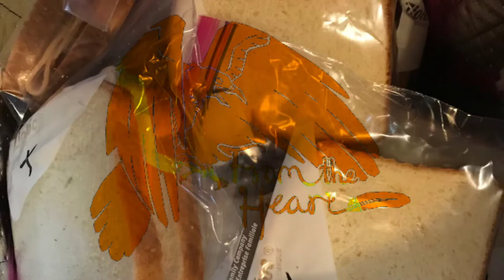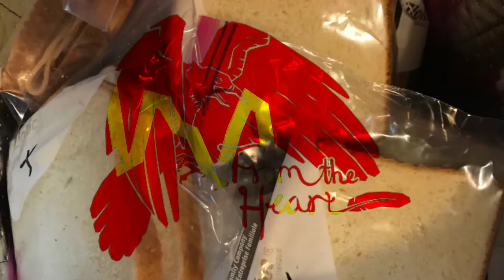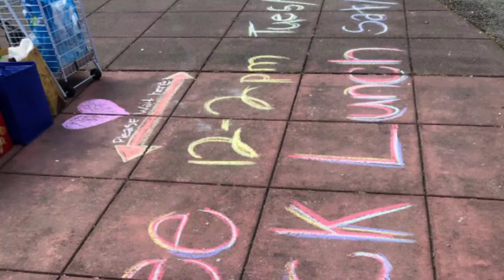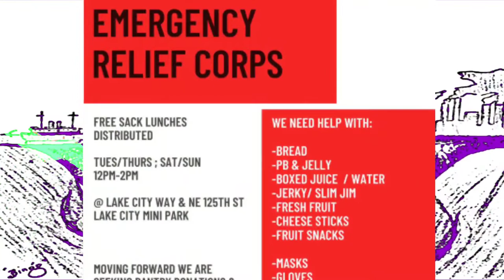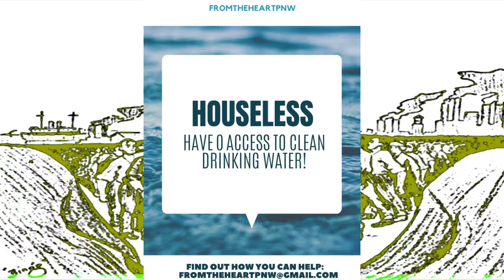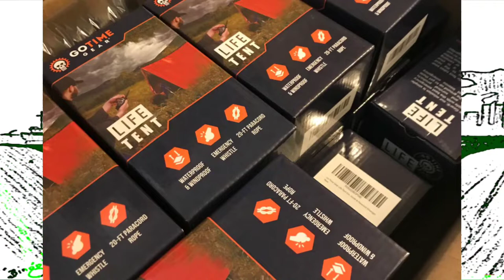On Mass Work, with 'From the Heart'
We talk with Red, San organiser from From The Heart PNW about mass work and how it fits in with the revolutionary movement